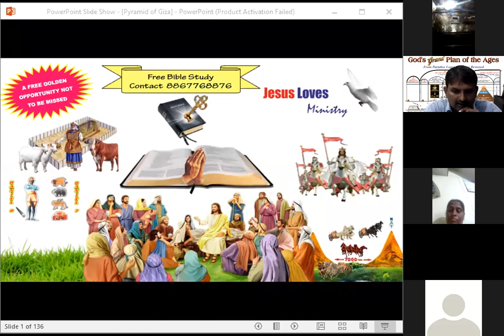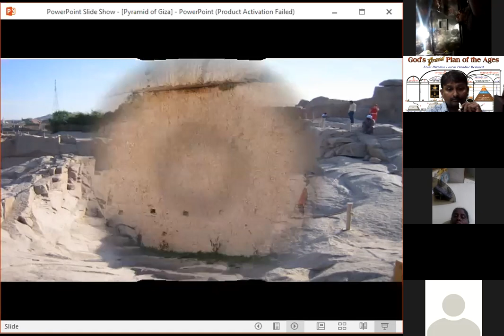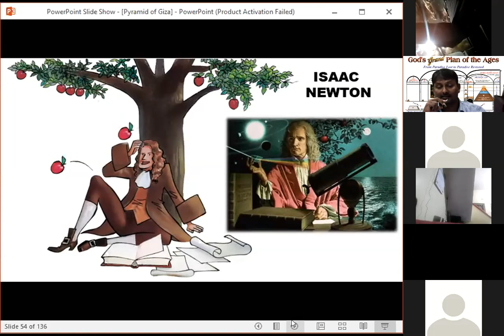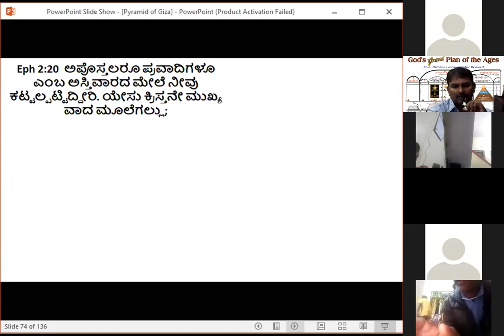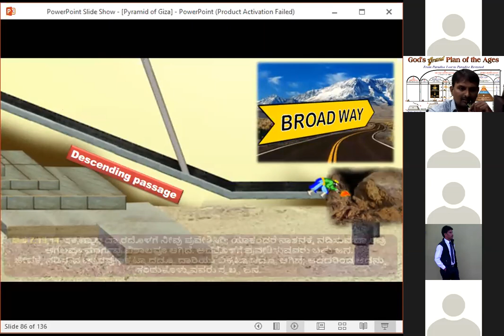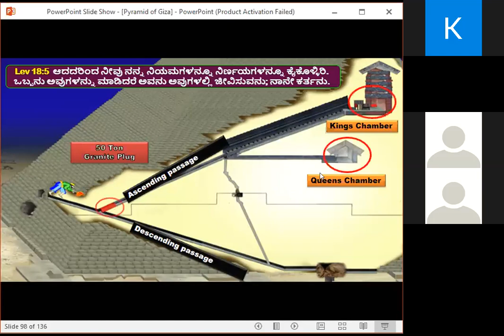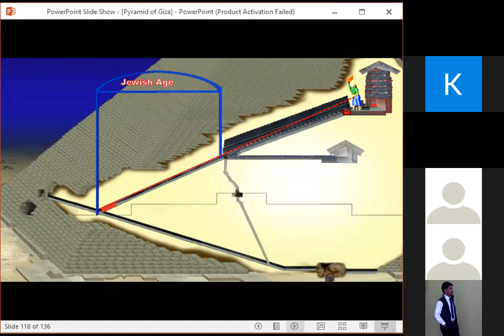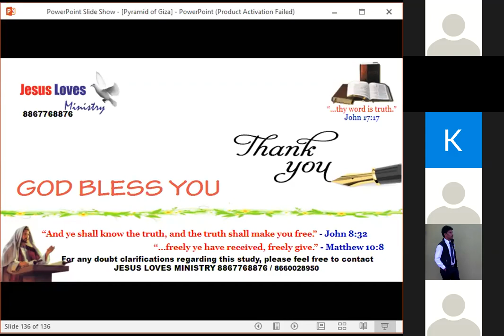Great Pyramid Of Giza - Basic Bible Class - Br Raju 31-7-2020